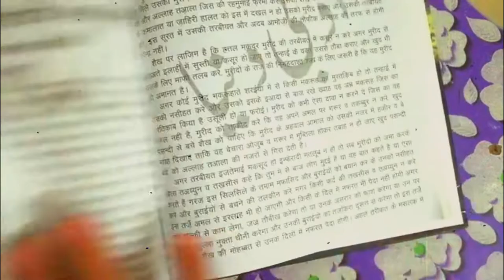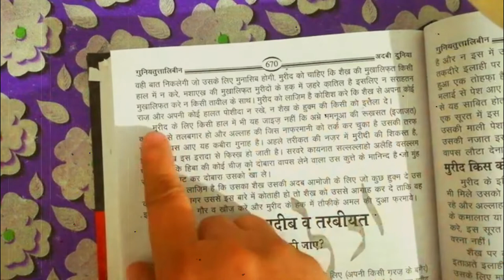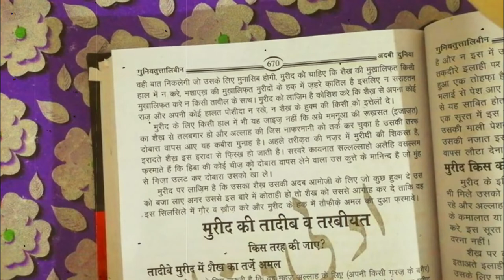sheikh(murshid) ki ahmiyat || gunyattuttalibin